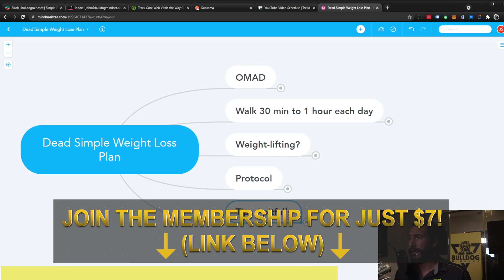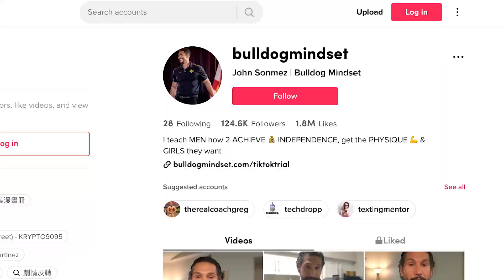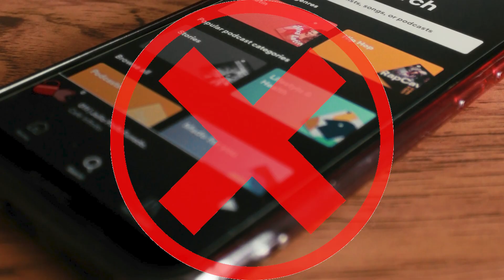5 EASY Things You Can Do to Transform Your Life TODAY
I went from being big, overweight, shy, and socially awkward to be a millionaire and ripped marathon runner in a matter of months.

In less than five years, I was able to reinvent myself.

And in this video, I'm going to show you five strategies to change your life, so pay attention. The last point is the most crucial.